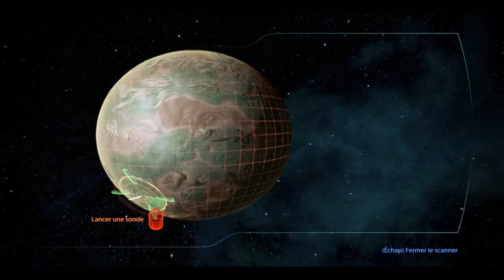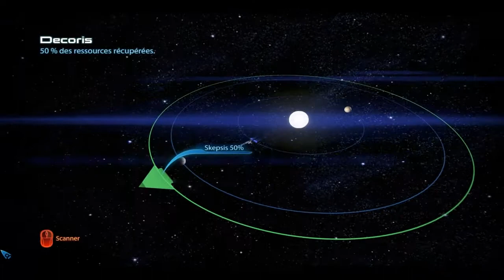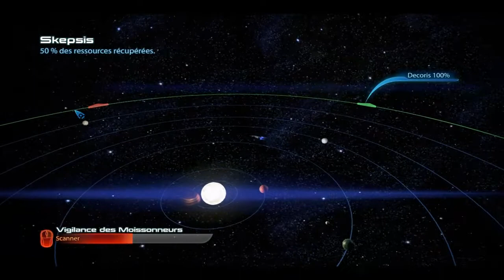Mass Effect 3 ep 8: Bon ... Je fais quoi ?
Voici le 8ème épisode de Mass Effect 3 ou on va chercher quoi faire et commencer une mission